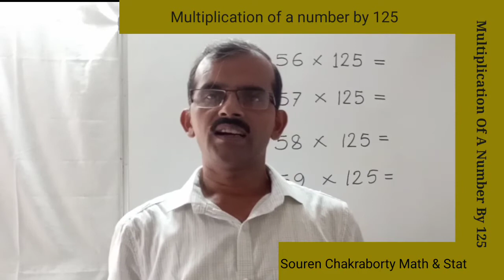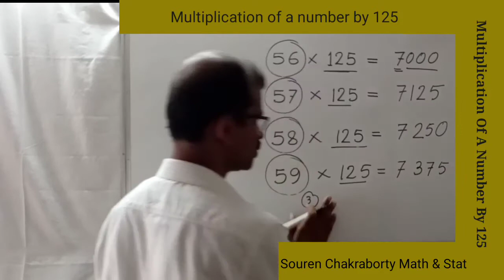Multiplication of integers by 125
কোন সংখ্যাকে 125 দ্বারা গুণ করলে গুণফল নির্ণয়ের সহজ নিয়ম